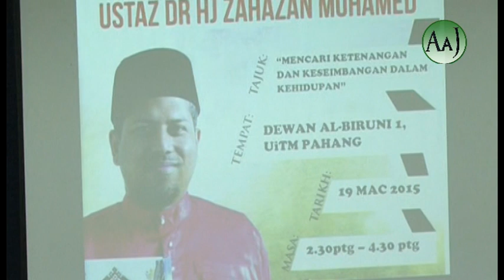Mencari Ketenangan & Keseimbangan Dalam Kehidupan - Ustaz Dr Hj Zahazan Mohamed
Ceramah disampaikan oleh Ustaz Dr Hj Zahazan Mohamed bertajuk Mencari Ketenangan & Keseimbangan Dalam Kehidupan di Auditorium Al-Biruni 1, UiTM Kampus Jengka. Disamping itu beliau juga mempromosi buku-buku terbaru keluaran Telaga Biru.